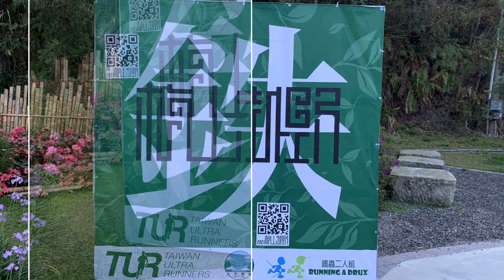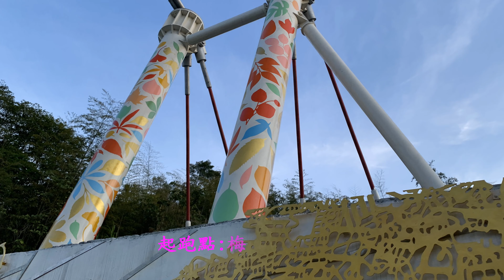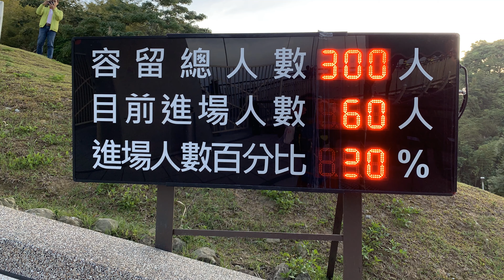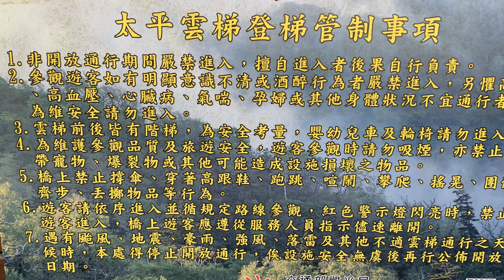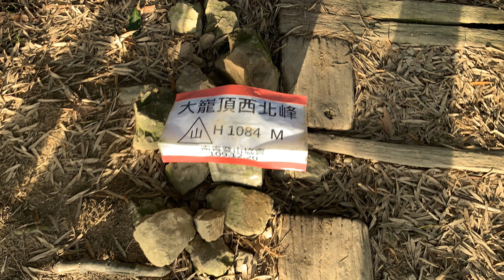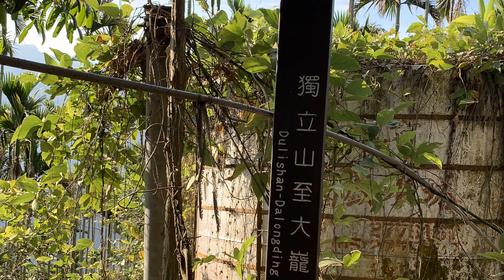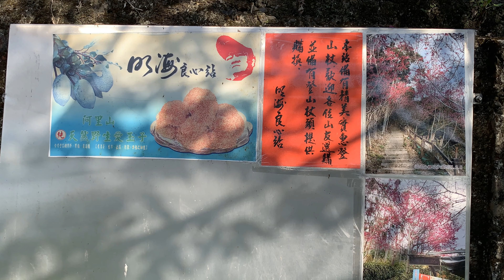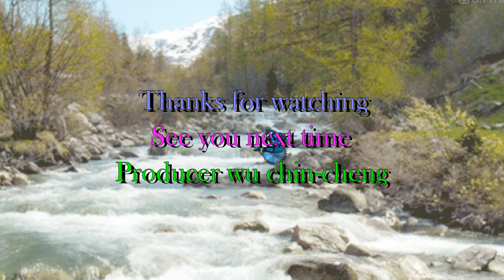雲嘉七連峰~大籠頂-獨立山(上)4K-TUR